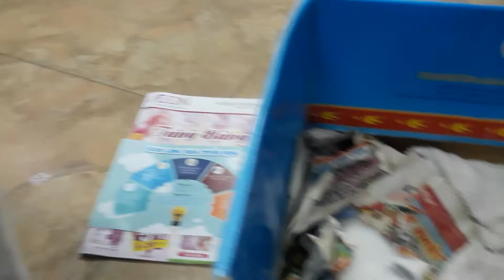Lũ mèo trắng